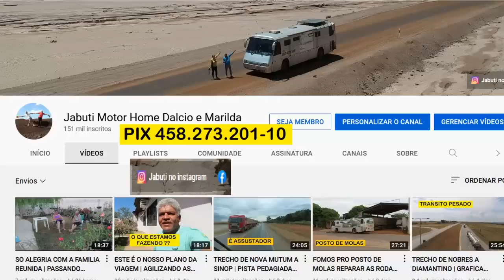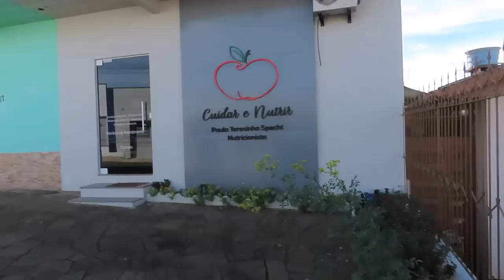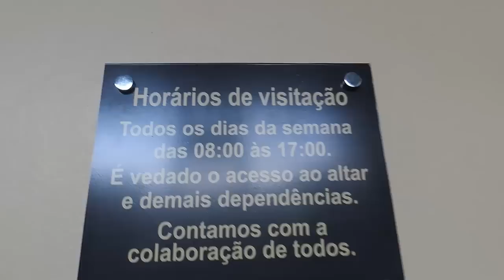CIDADE BONITA NA SERRA GAUCHA | ANDANDO EM SALVADOR DO SUL | CAMINHAND0 E CONHECENDO A CIDADE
Aqui compartilhamos o nosso dia na bela cidade serrana gaúcha onde fomos caminhar pelas ruas centrais e recebemos amigos na nossa casa rodante - 2022